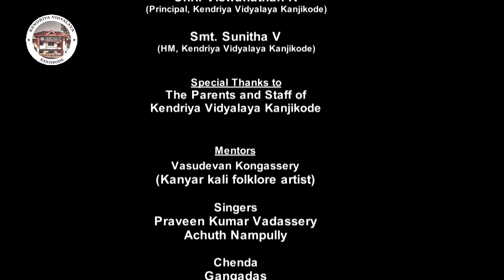KV Kanjikode Folklore Fest - Part 2 - Kanyarkali - കണ്യാർകളി